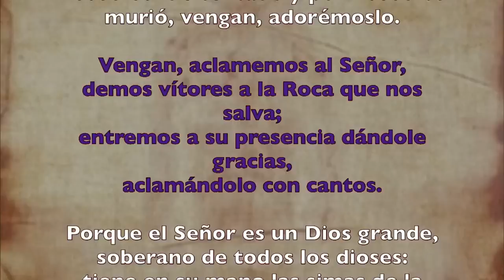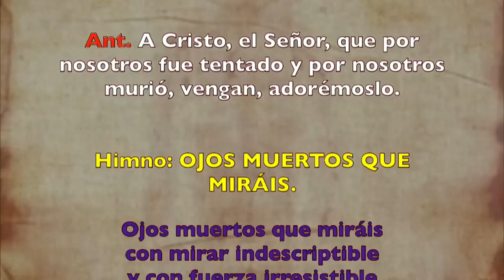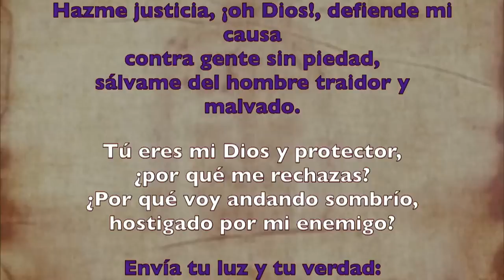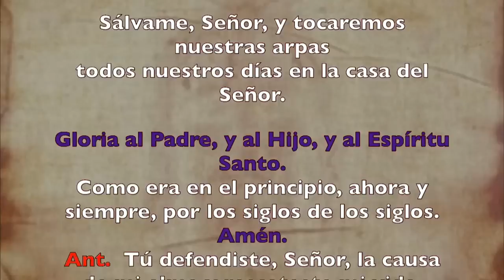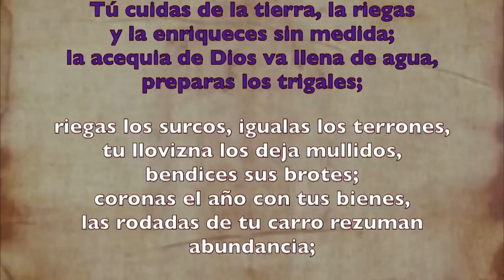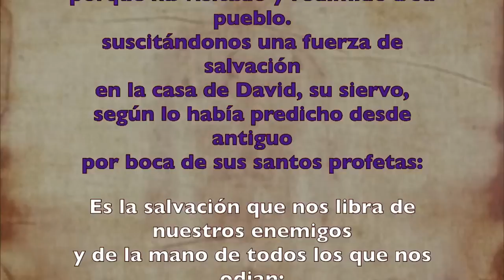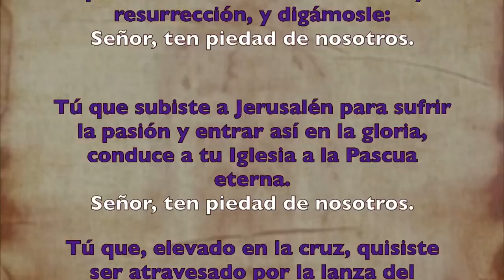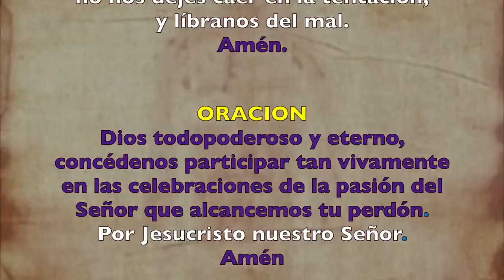Oración de la mañana (Laudes), MARTES SANTO | Padre Sam